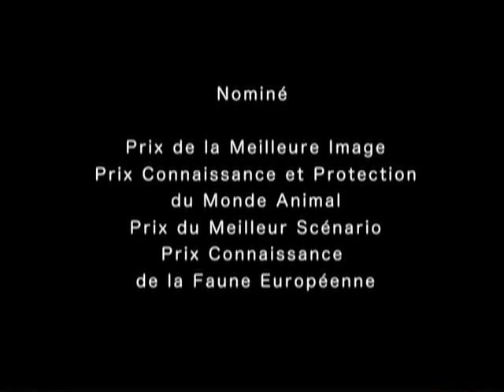Vie sauvage dans la montagne